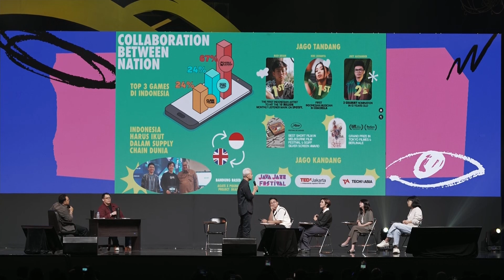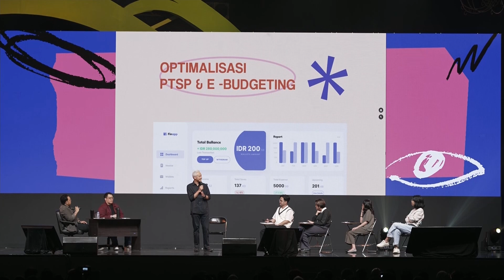Ternyata Ini Program "GASPOL" Ala Ganjar Pranowo! | Liputan 6